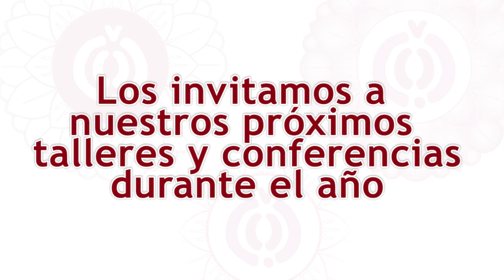TANTRA EN COLOMBIA TESTIMONIO ANDREA ARONOV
Testimonio de Una de las asistentes al Taller introducción al Tántra realizado en Medellin. Dirigido por la maestra Tántrica Paula Fernanda Andreazza de Brasil.

Lic. Zarahy Román Dominguéz
Educación con Propósitos Específicos
Terapeuta Tántrica - Sexualidad Somática